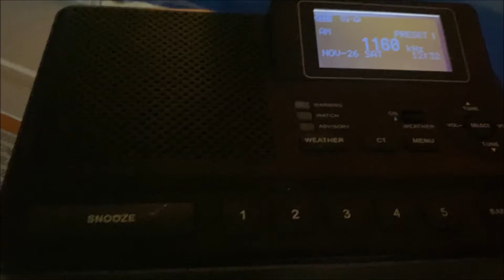KSL and KUTR Automated Weekly Tests (EAS #9062-9063) 11/26/22